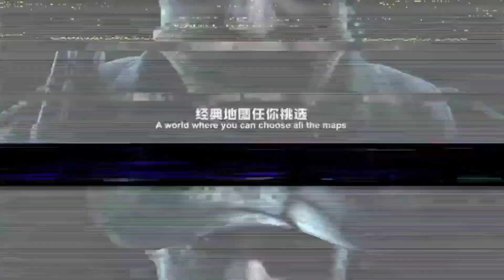وارزون موبايل🪂 طور جماعي 45 فريم‼️Warzone Mobile 45FPS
تحميل لعبة كود وارزون موبايل COD Warzone Mobile